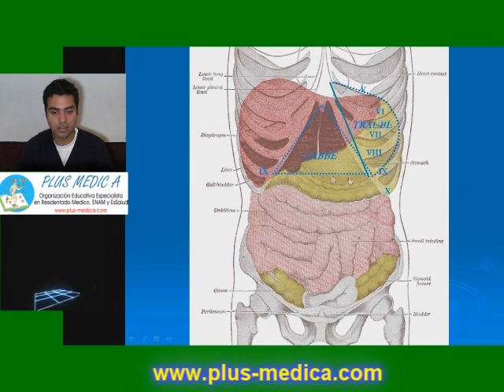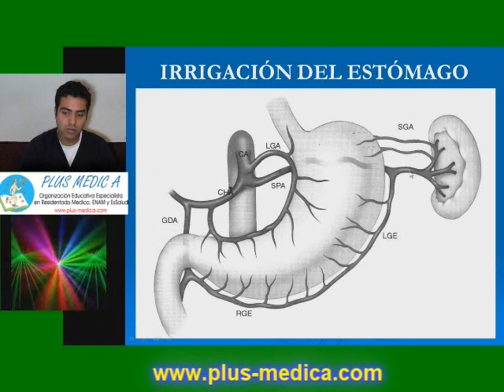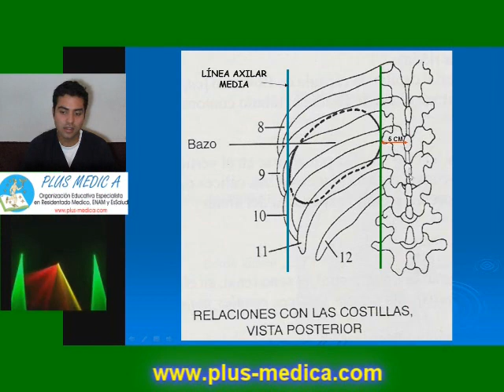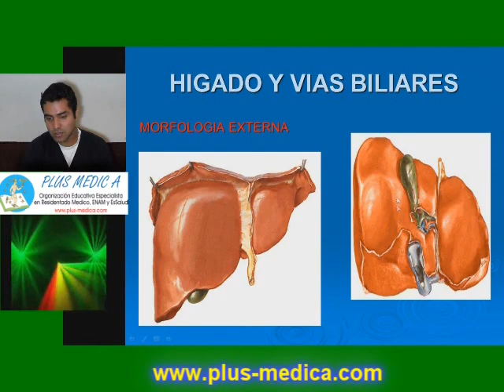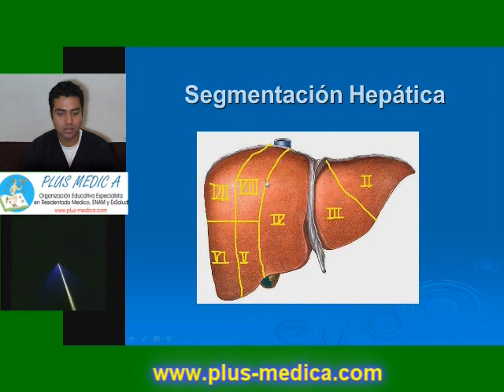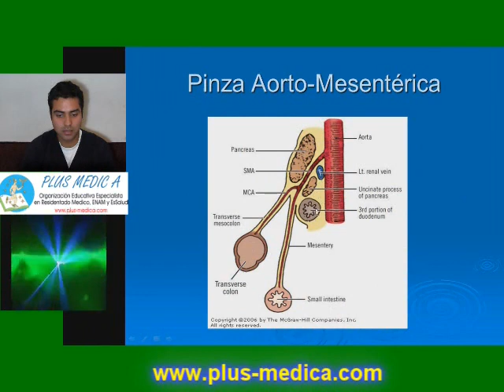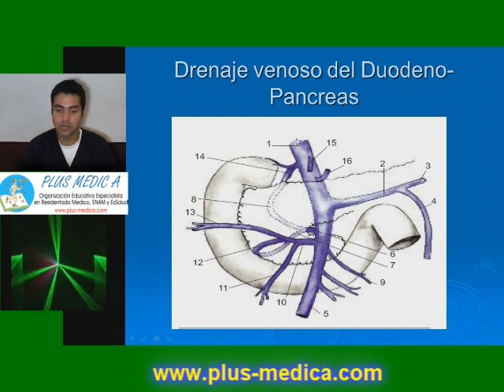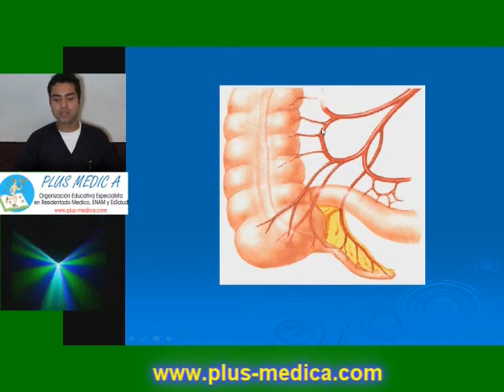Pls med gastroenterologia - 3 ANATOMÍA DE ABDOMEN 3